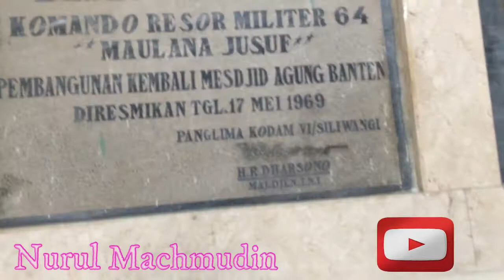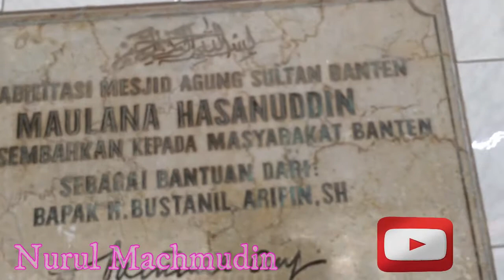Perjalanan Wisata Religi Mesjid Agung Sultan Agung Banten Eps 5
Perjalanan Wisata Religi Mesjid Agung Sultan Agung Banten Eps 5 : Wisata Budaya dan Religi
Selain sebagai tempat ibadah, Masjid Agung Banten juga menjadi destinasi wisata religi dan sejarah bagi di Banten. Selain bisa menikmati arsitektur kuno dan melihat bukti-bukti kemegahan Kesultanan Banten, di Masjid Agung ini juga terdapat kompleks pemakaman sultan-sultan Banten beserta keluarganya.

Makam Sultan Maulana Hasanuddin dan istrinya, Sultan Ageng Tirtayasa, dan Sultan Abu Nasir Abdul Qohhar. Sementara di sisi utara serambi selatan terdapat makam Sultan Maulana Muhammad dan Sultan Zainul Abidin, dan lainnya ada di komplek Masjid Agung Banten. Menjelang Ramadhan, ratusan pengunjung selalu memadati kompleks Masjid Agung Banten untuk ziarah makam para sultan dan ulama Banten tersebut.